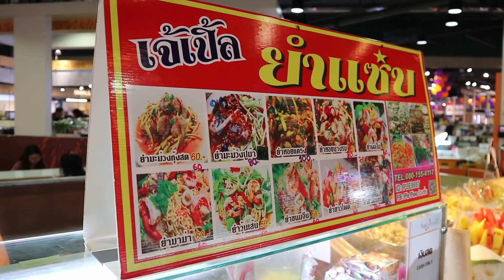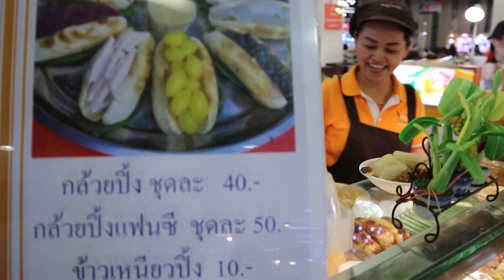เจ๊เปิ้ลยำแซ่บ แฟชั่นไอส์แลนด์ น้ำยำโค_รพริก จัดจ้านในย่านนี้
เดินสายถ่ายคลิป ร้านยำ ร้านอาหารข้างทาง ตลาดนัดฯ สนับสนุนคนทำมาหากิน ติดต่อได้ที่ เพจ เดินสายถ่ายคลิป